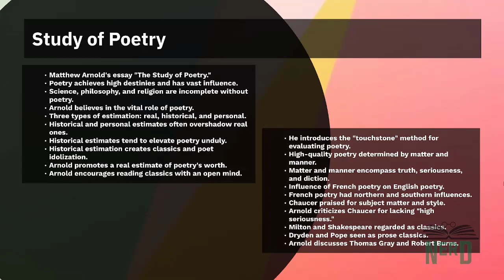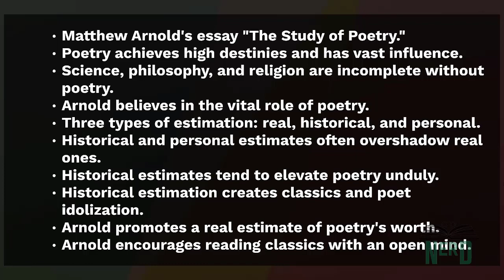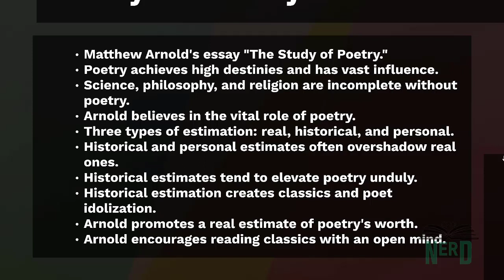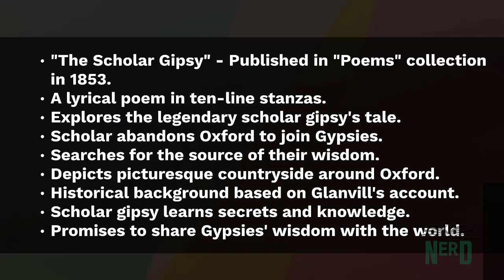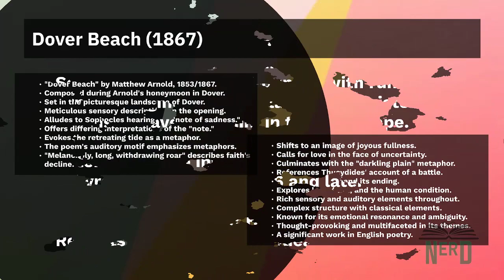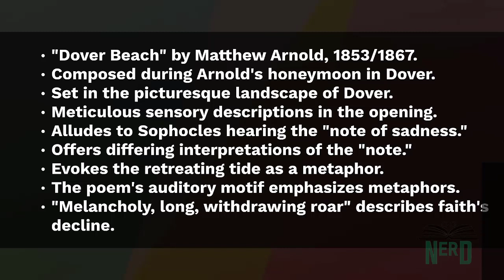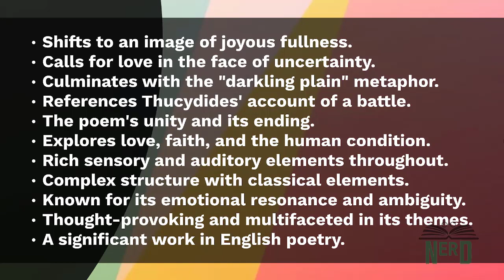Matthew Arnold, a Victorian poet and A critic: Complete Literary Works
Dive into the profound world of Matthew Arnold, a Victorian poet and critic, as we explore his influential works, 'Culture and Anarchy' (1869) and 'Essays in Criticism' (1865, 1888). Join us in dissecting Arnold's thoughts on poetry, his critique of science, religion, and philosophy, and his firm belief in the infallibility of poetry to interpret life. From the pitfalls of historical and personal fallacy to the brilliance of 'Dover Beach,' let's unravel the timeless wisdom of this literary giant.

🔍 Key Topics:

Culture and Anarchy
Essays in Criticism
Poetry vs. Science, Religion, and Philosophy
Historical & Personal Fallacy
'Dover Beach': A Poetic Masterpiece
'Thyrsis' and 'The Scholar Gipsy'
🎓 Educational Insights:
Gain valuable insights into Arnold's perspective on the higher order of excellence in poetry, its role in sustaining delight, and its status above other intellectual pursuits. Understand the significance of 'Dover Beach' in conveying Arnold's existential concerns and explore the narrative brilliance of 'Thyrsis' and 'The Scholar Gipsy.'

📖 Recommended Readings:
For those eager to delve deeper into Arnold's literary world, we recommend exploring 'Culture and Anarchy,' 'Essays in Criticism,' and the poems 'Dover Beach,' 'Thyrsis,' and 'The Scholar Gipsy.'

🤔 Discussion Point:
Join the conversation by sharing your thoughts on how Matthew Arnold's views on poetry and culture continue to resonate in the contemporary literary landscape.